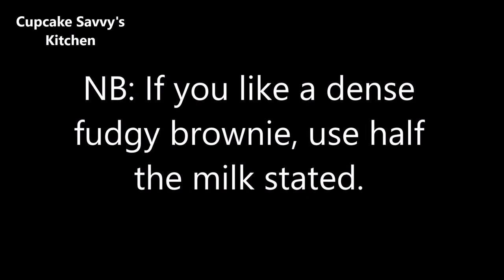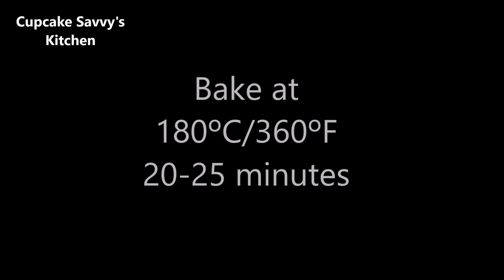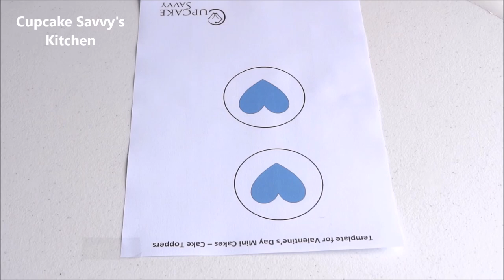Red Velvet Cake Mix Brownies Valentines Day by Cupcake Savvy's Kitchen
Welcome to my step by step tutorial on how to make an easy Red Velvet Cake Mix Brownie for you and your Valentine to enjoy.  The Red Velvet Brownie Stack is sandwiched together with our delicious Cream Cheese Frosting and finished off with a stunning edible Gold Topper.  Using a packet cake mix as the base for the recipe makes it a quick, easy and affordable treat. Enjoy!

INGREDIENTS:

BROWNIE:
1 Pkt Red Velvet Cake Mix
1 lightly beaten Egg
1/4 Cup Canola Oil
1/4 Milk (halve this amount of milk for a denser Brownie)

CREAM CHEESE FROSTING:
100g Unsalted Butter
150g Cream Cheese
1 Tspn Vanilla Bean Paste
2 1/2 Cups Icing Sugar

GOLD HEART TOPPERS:
Melted Chocolate
Gold Edible Luster Dust
Vodka or Lemon Extract